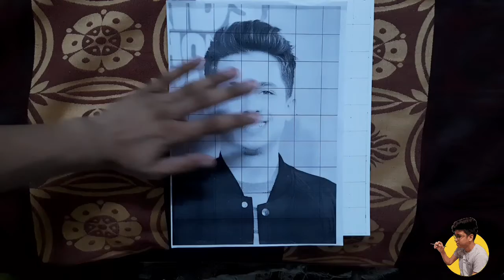How to draw face using grid method.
Here is the video of how to draw face using grid method

App name to draw grids
is DRAWING GRID MAKER